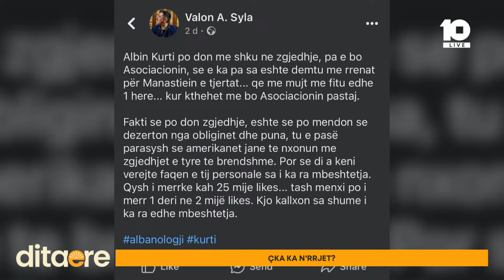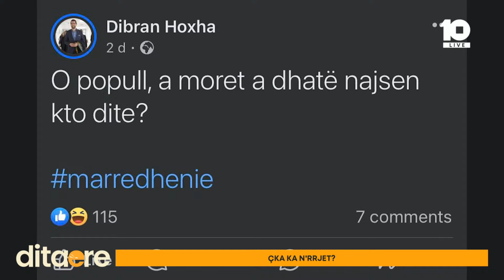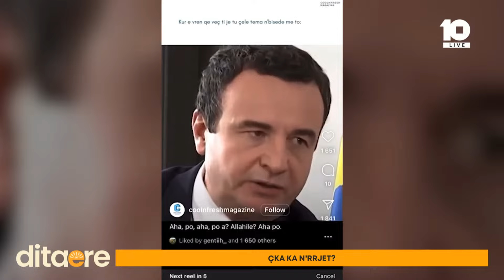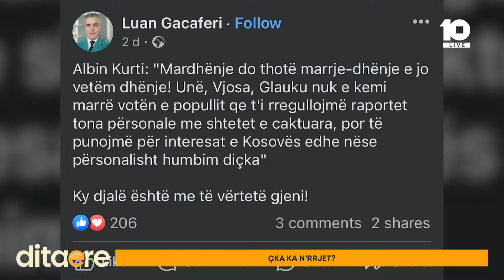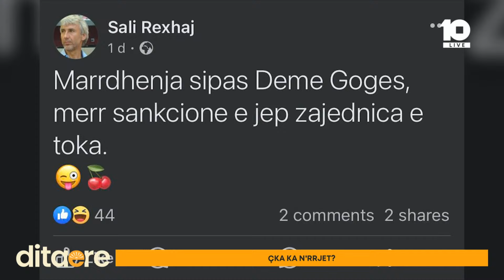"Menxi po i merr 2 mijë likes... - Marrëdhënie (marrje edhe dhënie) - Çka ka n'rrjet?